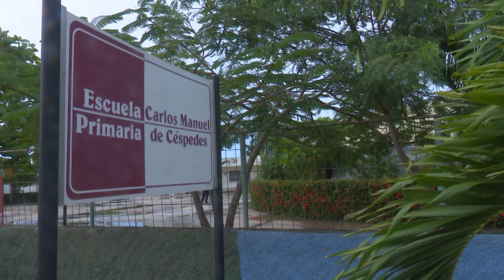Resumen de las afectaciones en Camagüey tras el paso de Eta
Las influencias de la tormenta tropical ETA, no causaron daños significativos en Camagüey. Ahora los agramontinos regresan a todas las actividades de desarrollo económico y social del territorio. Sobre ello opina el Director Provincial de Acueducto y Alcantarillados, Luis Julio Pérez.